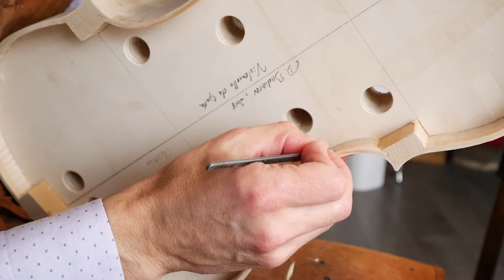Who is Badiarov Violins ?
Hi, may I tell YOU what makes my instrument making business SPECIAL and HOW this can help YOU? Just watch this 3 minutes video.

If you want to get the stuff DONE at last, watch the video, see if this fits you, and instruct me on where you're now and where you want to go: